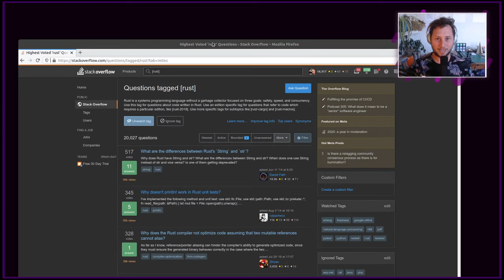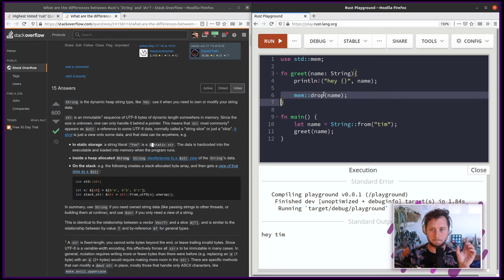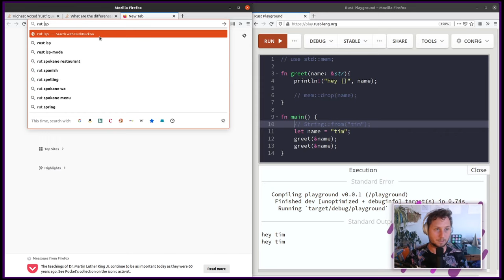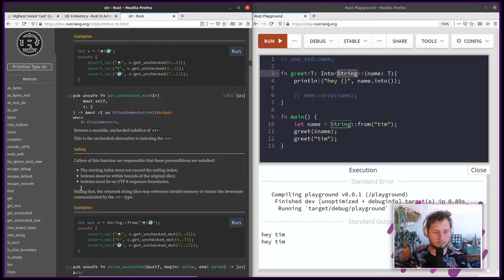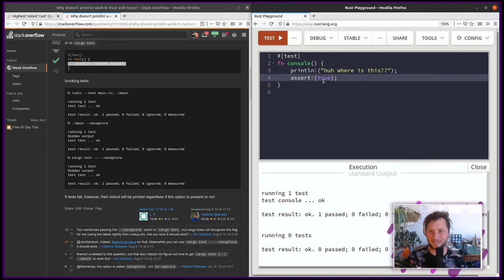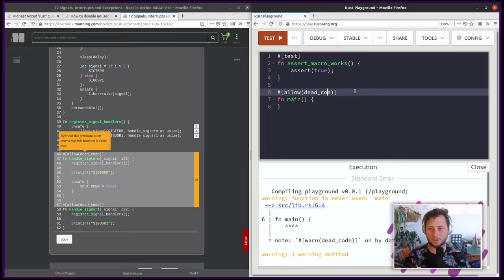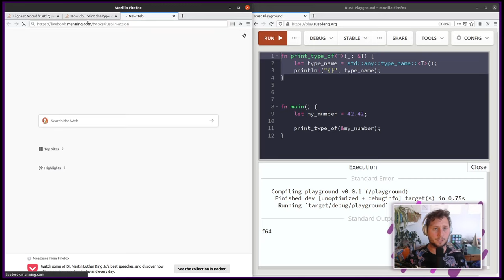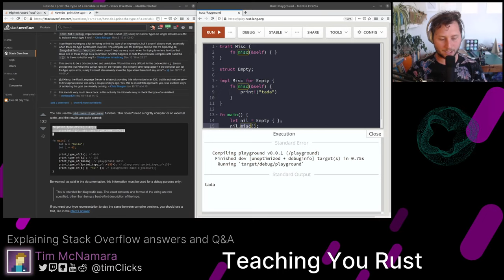Answers to StackOverflow's top Rust programming questions explained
If you're learning Rust, you've probably wanted answers to these questions. The video is a recorded live stream with lots of discussion.

Timeline

00:00 Welcome and introduction
02:29 What are the differences between String and &str?
18:40 Why do we need an ampersand (&) when dealing with str?
19:40 Language Server Protocol (LSP) support in Rust
21:40 How to create a function that accepts a String or a str
35:26 Why doesn't println! work in Rust's unit tests?
39:20 Why does the Rust compiler not optimize code assuming that two mutable references cannot alias?
44:40 How to disable unused code warnings in Rust?
47:20 How to I print the type of a variable in Rust?
52:07 Do I have any tips for starting with Rust programming from scratch?
55:50 What are "generics"?
58:17 What is a "trait"?

Here are direct links to the questions

Why does the Rust compiler not optimize code assuming that two mutable references cannot alias?
How do I print the type of a variable in Rust?

Tim McNamara is the author of Rust in Action Follow Tim on Twitter and watch future tutorials live on Twitch